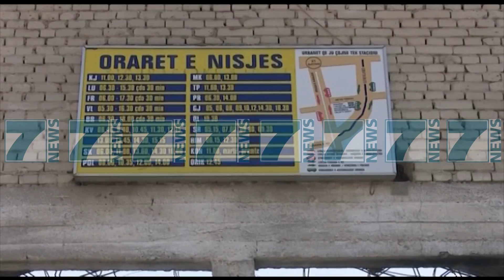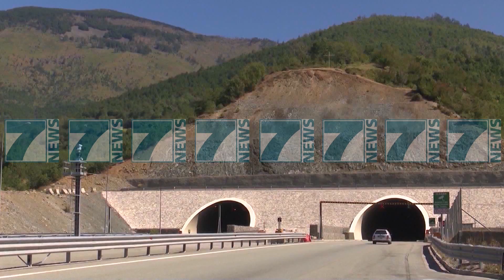PARALAJMEROHET RRITJA E BILETES - News, Lajme - Kanali 18